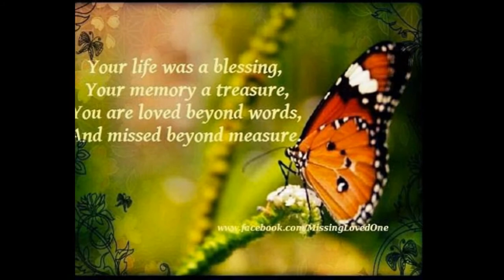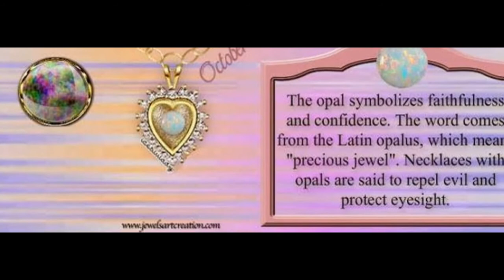ღ♥ Happy Heavenly Birthday Randy Williams ღ♥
RIP Randy Williams ... DOB 10/28/68~ DOD 6/17/2010

Please Join us to Celebrate Randy's Birthday here on Earth & In Heaven & give his Loving mother  lot's of Support today ♥xxooღ